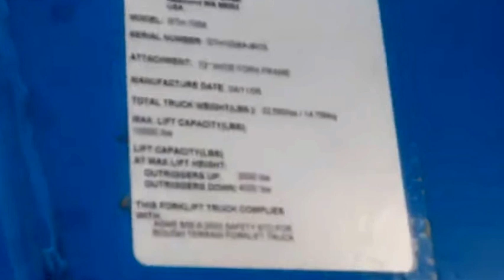2006 Genie GTH-1056C 4677 2 of 2